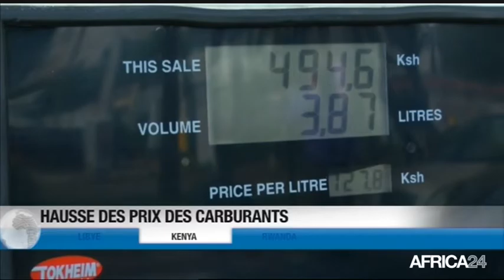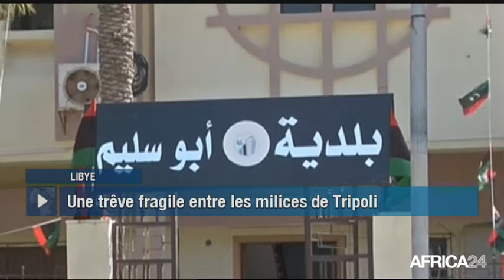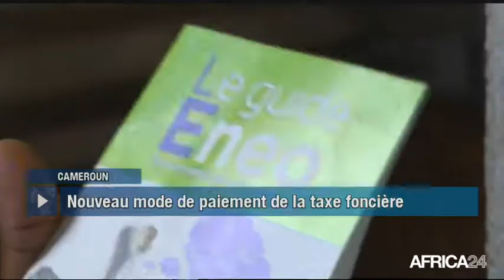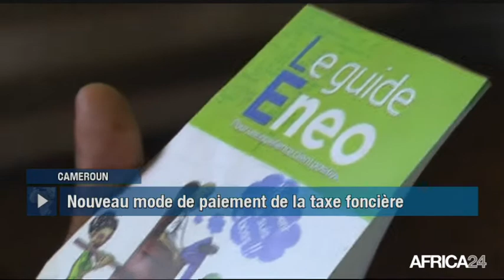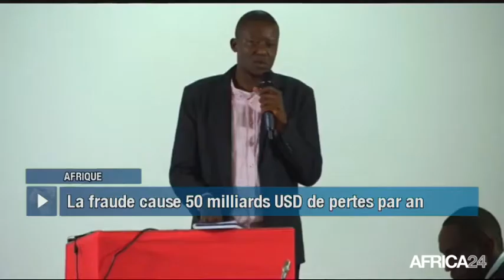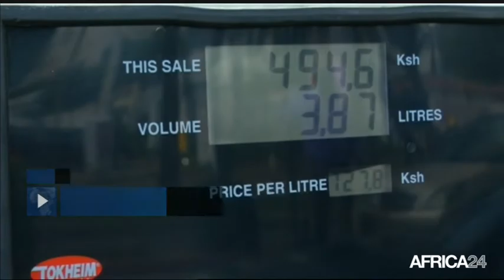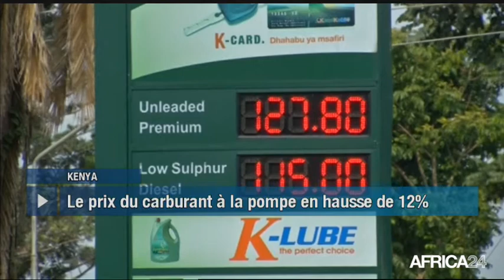Le Journal du jeudi 6 septembre - 15h GMT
Libye, SIGNATURE D'UN ACCORD DE CESSEZ-LE-FEU. Cameroun, RECOUVREMENT DE LA TAXE FONCIÈRE. Afrique, LUTTE CONTRE LES FLUX ILLICITES. Kenya, HAUSSE DES PRIX DES CARBURANTS.